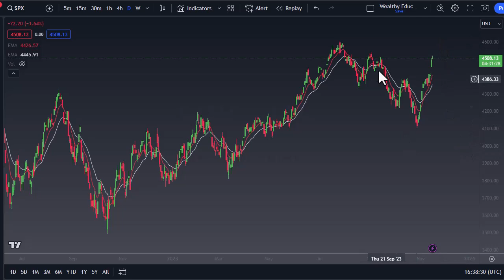Tips on Trading the S&P 500 Index Using Technical Indicators | S&P 500 Forecast November 16, 2023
DailyForex experts provide every day the most updated S&P 500 trading analysis.